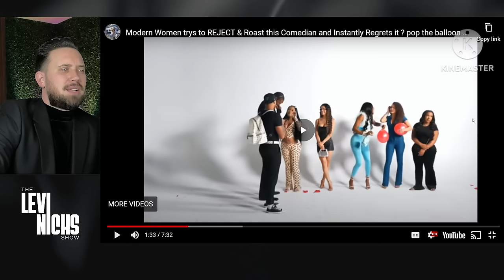All Men HAVE To See This - Entitled Women Realizing They Are DOOMED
All Men NEED To See This - Entitled Women Realizing They Are DOOMED😂